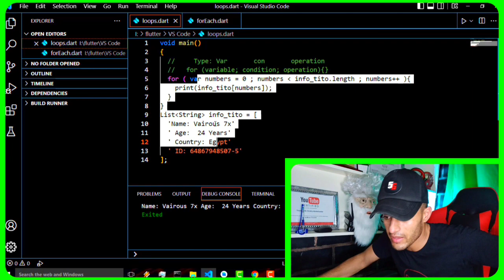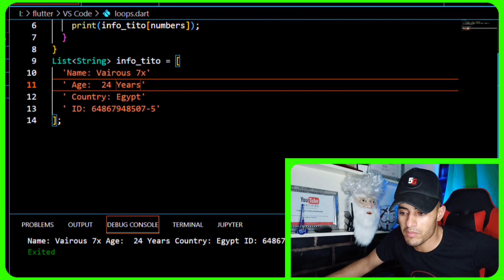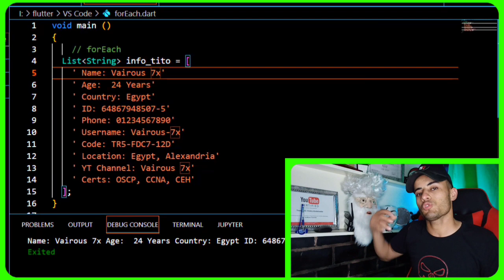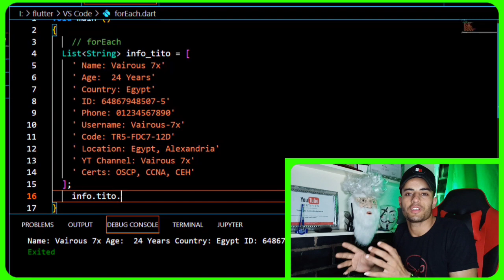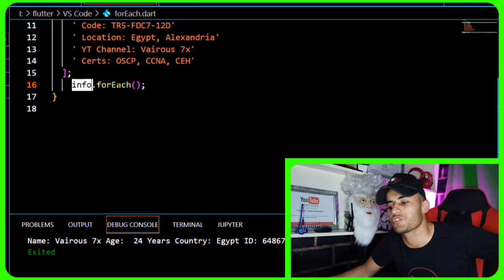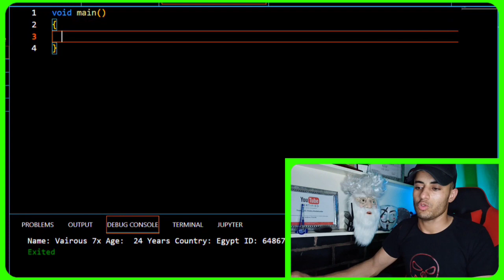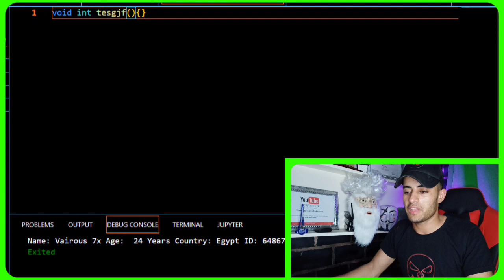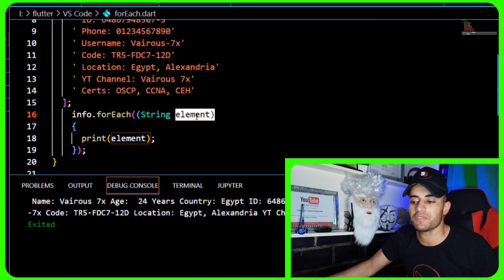كورس فلاتر ودارت احترافي بالعربي - Flutter & Dart Course [Arabic] forEach with List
لينك الاختبارات ⚡

شرح التكرار باستخدام forEach في لغه دارت وماهي اهميه التكرار وطريقه ربط لسته list مع كود لعمل loop بسيط بالتفصيل..